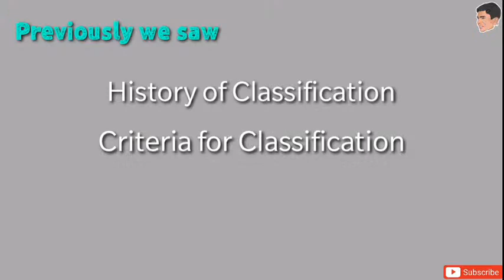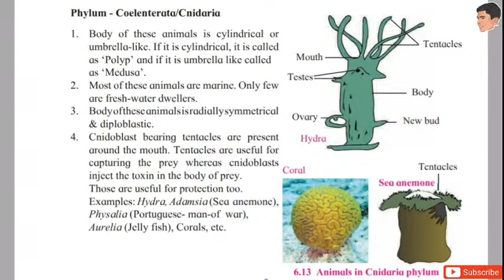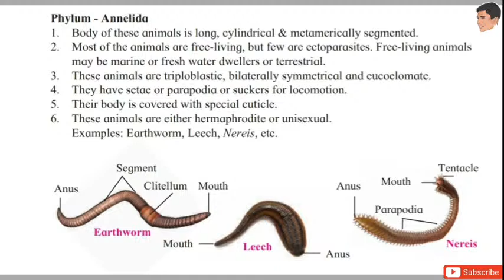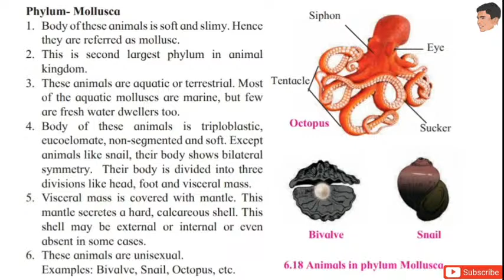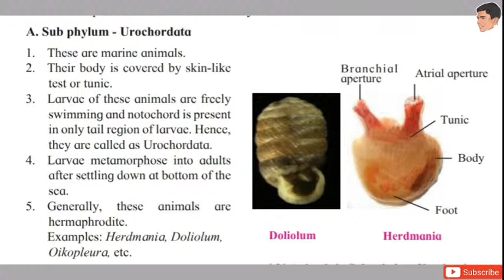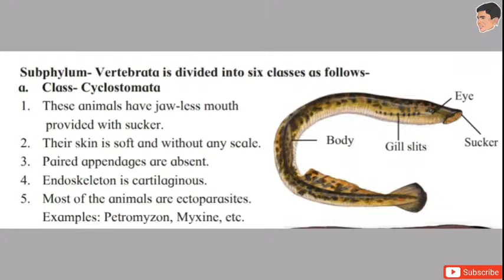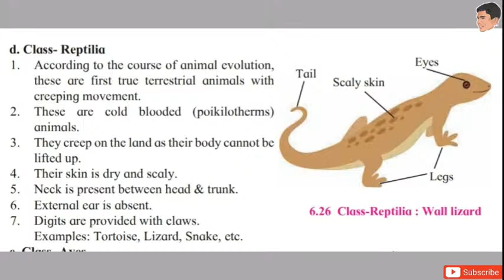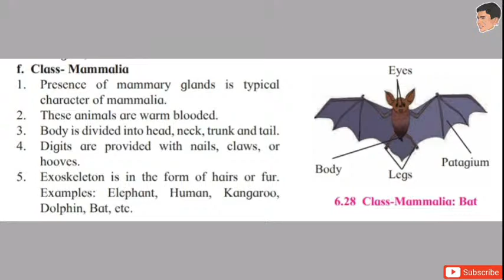Animal Classification Class 9/10 | Complete Classification in Detail